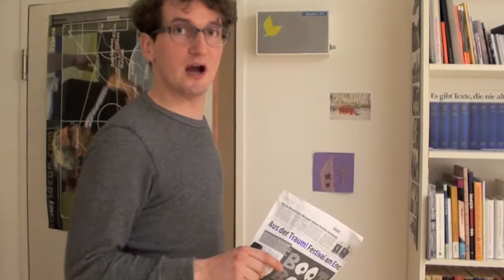DIE RÖMISCHE OCTAVIA - TAGEBUCH EINES DRAMATURGEN #18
Neudramaturg Henning Hartmann gerät bei seiner zweiten Produktion DAS MÄDCHEN ROSEMARIE in Konflikt mit Regisseur Milan Peschel.